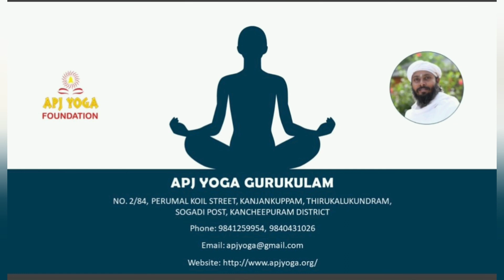Siva Parampara | Guruji Arul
In this video Guruji tell about the lord Siva Parampara and their contribution to The World

Siva Parampara

 Shiva is the first man who discovered all the possibilities of making man into god. Finding the self is the great contribution of Shiva to this humanity. He found the path of yoga and tantra and all possible ways in which man can be transformed. He forwarded his finding to his disciple of Navanatha siddhas and eighteen siddhas. They were the first disciple of Shiva, they carried the message of Shiva, the ways of transformation to the whole world. Specifically in south india the 18 siddhas have contributed much to societies following his master Shiva. The great energy of Shiva is felt in this country by his devotees. Have you watched the statue of Nataraja the dancing Shiva?  Have you watched the statue of the meditating Shiva? The two different dimensions of Shiva: completely in dance movement and completely in silence. These two statues of Shiva express the quality of Shiva, the sound the movement, the silence the non-movement. The message of Shiva is two dimensions of life in which a man can begin ecstasy . He can experience God within himself, he can shower love and compassion outside. Shiva has contributed much to human society. Shiva and his disciples together are called Shiva parampara. The Shiva is called Thiyagaraja means one gives himself. The love and compassion of Shiva that he showered on people, watch the devotees of Shiva, they devoted themselves to the service of people. 18 siddhas have helped people in many dimensions. Feel Shiva’s energy, close  your eyes and meditate on Shiva. He is fabulous.

Apj Yoga Gurukulam address
Aathma  jothi yoga gurukulam
2/84, perumal koil street, kangeyan kuppam, sogandi post, thirukazhukundram, chengalpattu district, pincode-603405.
(10 km from chengalpattu, 20 km from Mammalapuram)